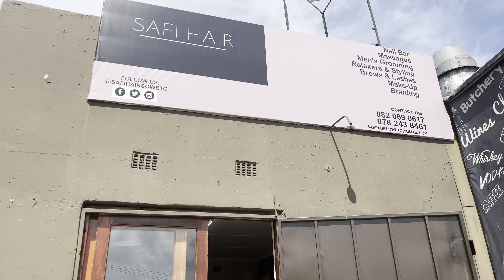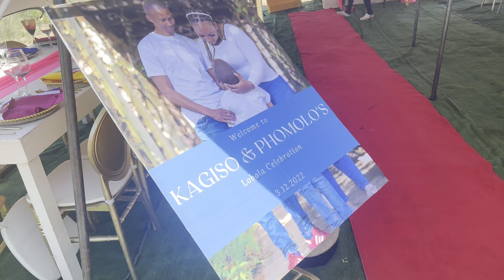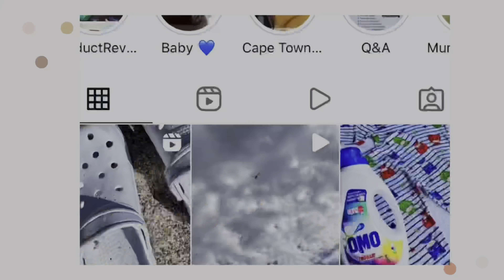A whole lot of Mogodu washing | Vlog | Wedding Weekend Part 1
We plan but God decides.

Wedding Weekend Vlog is finally up. I learnt so much throughout this period, I also got my first MCing gig.